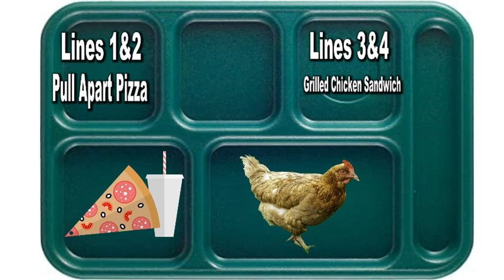HDTV News 1/7/22